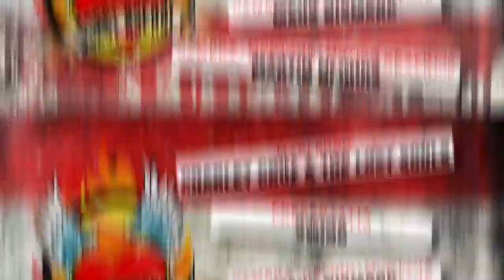If I Was Your Girlfriend (Cover) live by The Beautiful Ones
Begin 2019 waren The Beautiful Ones te gast bij Dordt Rocks voor een optreden in de Dordtse PopCentrale.

De Prince tributeband ‘The Beautiful Ones’ brengt een divers repertoire met de grootste hits van de kleine man uit Minneapolis die in 2016 plotseling overleed. Purple Rain, Around the World in a Day, Parade, Sign o the Times; songs van deze albums uit de jaren ’80 komen voorbij!

Vlak na het overlijden van Prince besloot en groep Dordtse topmusici een gepaste – eenmalige – ode te brengen aan de meester. Het werd een daverend succes, nu inmiddels 4 jaar verder, kruipt het bloed waar het niet gaan kan… iedereen beleeft zoveel plezier aan de optredens dat de band heeft besloten de stoute schoenen aan te trekken en wat vaker naar buiten wil treden.

Diverse vocalisten wisselen elkaar in rap tempo op en het zijn niet de minste: Monique van de Ster (oa Jody Singers), Randy Derkhof, Maarten Teekens en Jared Grant (bekend van oa de Voice of Holland). Dat alles natuurlijk bijgestaan door een super vette band met onder meer: Timothy “Phil Martin” van der Holst op de drums (oa The Jazzinvaders), Ton van der Kolk op de bas, Ger den Haan op de toetsen en Edwin in ‘t Veld (oa Laura Vane & The Vipertones) op de gitaar. Verwacht originele uitvoeringen en te gekke bewerkingen van deze muzikale genie.

Speciale dank aan de mensen van Dordt Rocks: Swingie van Wingerden, De Markies, Maus Bismarc & Martin Nijhuis. De mensen van de POpCentrale, Jan Dekker en Timothy van der Holst voor de audio opnamen en mix.